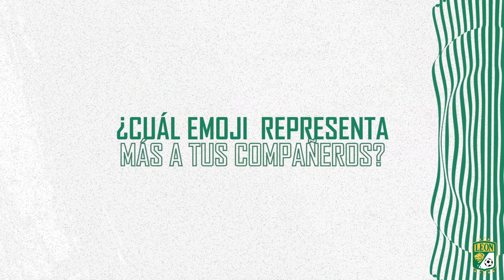¿Qué dijo el hombre del "Hat-Trick"? ⚽ // Emojis 🤪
Así describió Víctor Dávila a sus compañeros de LaFiera. 🦁